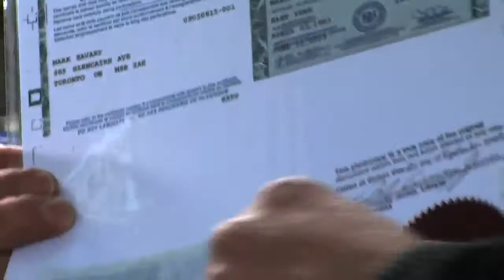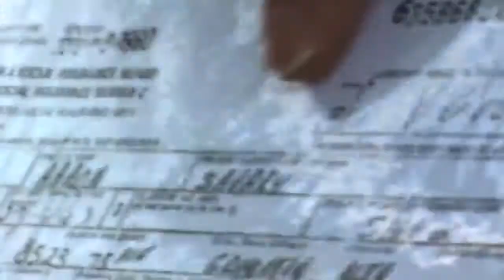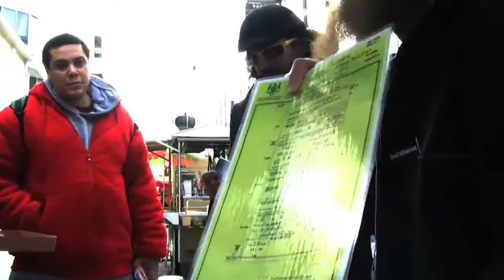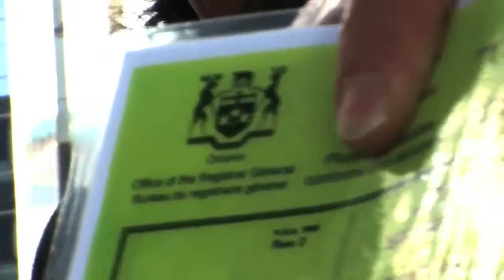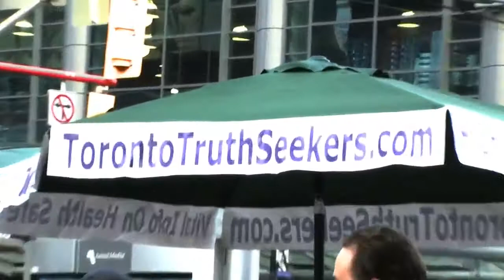LEXXTEX 676 - " THE HISTORY OF BANKSTERS PART 4 / 8